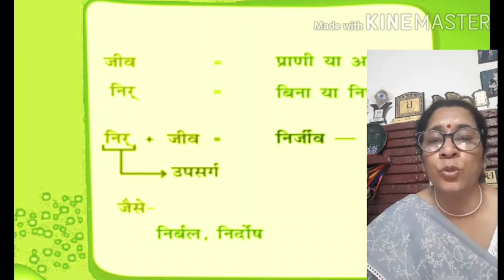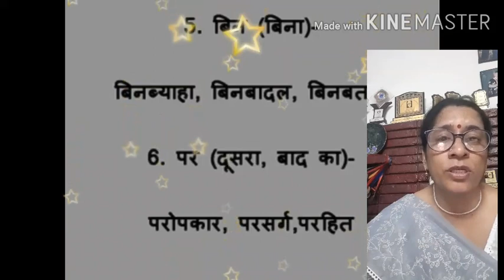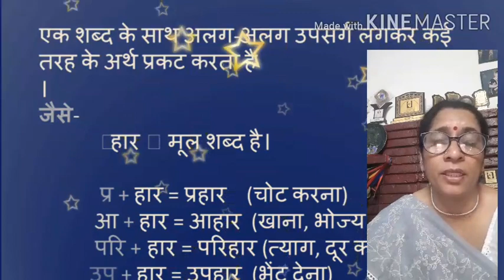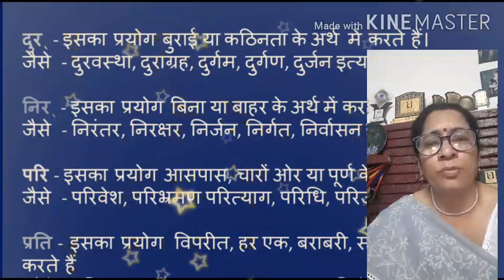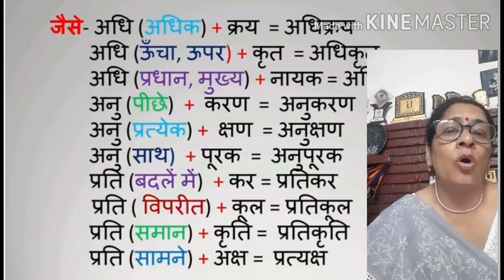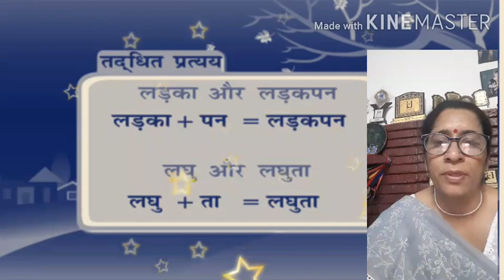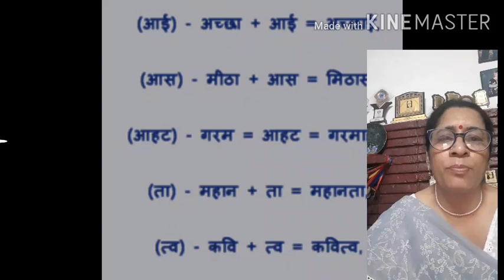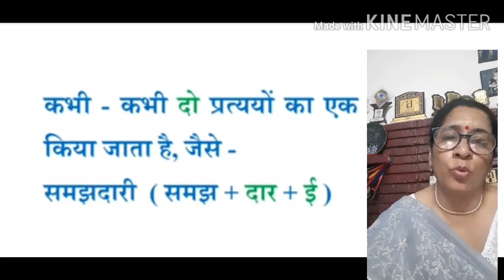उपसर्ग- प्रत्यय class 6th to 9th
Sarita Bhardwaj